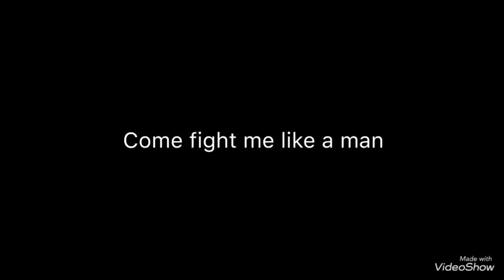TGN - Weasel (Official Music Video)